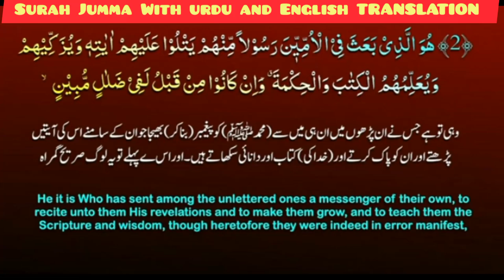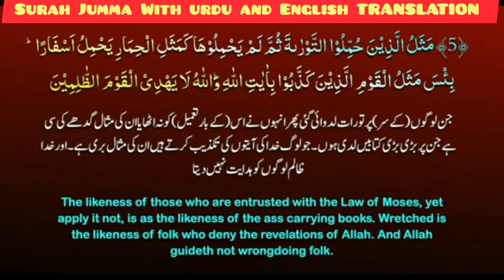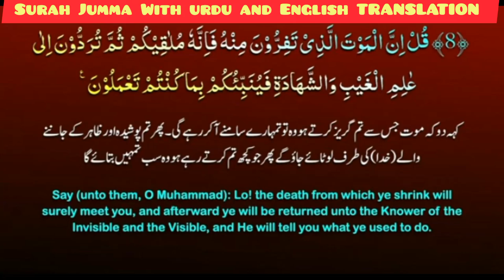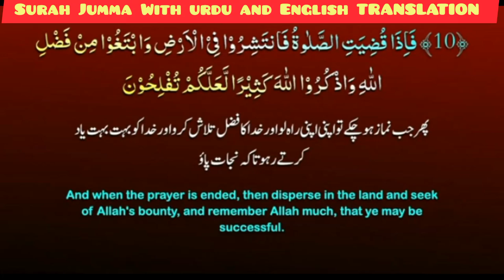Amazing Tilawat Surah Jumma with urdu and English TRANSLATION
Amazing Tilawat Surah Jumma with urdu and English amazingtilawat copyrightfreequran @EHM348